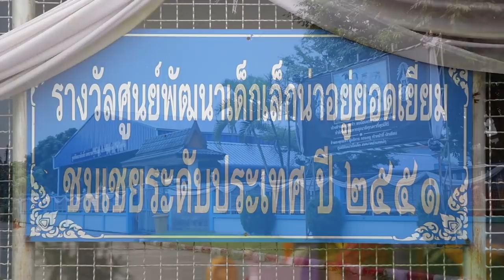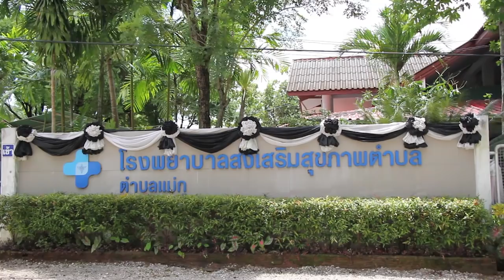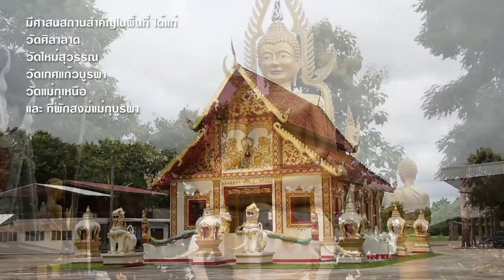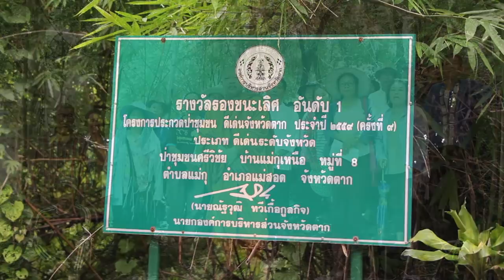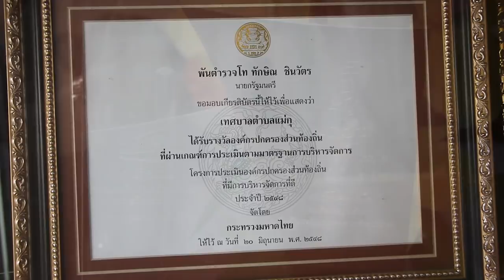วิสัยทัศน์ พันธกิจ เทศบาลตำบลแม่กุ อ.แม่สอด จ.ตาก มนต์เสน่ห์แห่ศิลปวัฒนธรรม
“พระธาตุดอยเมืองแก้วงามล้ำ ครูบาคำศักดิ์สิทธิ์ วิถีชีวิตเกษตรกรรม  ประเพณีวัฒนธรรมคู่เมือง”
 เทศบาลตำบลแม่กุ ตั้งอยู่เลขที่ 999 บ้านแม่กุน้อย หมู่ที่ 7 ตำบลแม่กุ อำเภอแม่สอด จังหวัดตาก สำนักงานตั้งอยู่ห่างจากตัวเมืองจังหวัดตาก 98 กิโลเมตร ห่างจากที่ว่าการอำเภอแม่สอด 14 กิโลเมตร ห่างจากกรุงเทพมหานคร 515 กิโลเมตร เดิมมีฐานะเป็นสุขาภิบาลตำบล ต่อมาได้ยกฐานะเป็นเทศบาลตำบล เมื่อวันที่ 25 พฤษภาคม 2542 มีพื้นที่รับผิดชอบ 8.32 ตารางกิโลเมตร หรือประมาณ 5,200 ไร่ แบ่งการปกครองเป็นชุมชน 6 ชุมชน ได้แก่  ชุมชนศิลาลาด  ชุมชนรักษ์ถิ่น ชุมชนเกศแก้ว ชุมชนบูรพา  ชุมชนศรี-วิชัย และชุมชนดอนชุมภู
บริหารเทศบาล โดยมีวิสัยทัศน์ที่ว่า “ประปาดี ไฟฟ้าสวาง คมนาคมสะดวก การศึกษามีคุณภาพ ประชาชนอยู่ดีมีสุข”
นำเสนอผลงานและพันธกิจ โดย
เทศบาลตำบลแม่กุ 999 หมู่ 7 ต.แม่กุ อ.แม่สอด จ.ตาก 63110 โทร.055-83030 โทรสาร.055-583078
ผลิตผลงานคุณภาพ โดย
เมืองไทยทีวี 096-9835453